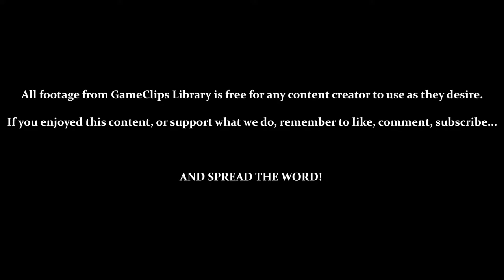Free-To-Use Montage: Earthworm Jim (SNES) — GameClips Library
Ten minutes of ten second clips from Earthworm Jim on SNES.

The GCL is proud to present Free-To-Use Montages!
For content creators who just need some quick footage, this is for you.

These clips cover as many facets of the game as possible, from beginning to end, and are useful for Top 10's, brief mentions, overviews, or even general discussions.
All we ask for is a credit or shout-out in return. Outside of that, the FTUM's are yours to use however you need to complete your content.

All footage provided by GameClips Library is available for content creators to use as they need. A credit or shout-out is all we ask for in return.